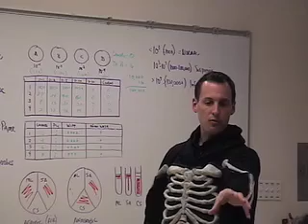TCU's Nursing Simulation Lab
The Harris College of Nursing & Health Sciences has implemented the latest advances in technology into their simulation labs.  Life-like dummies and virtual simulations provide these future nurses with real-world experience as they prepare for their clinical exams.